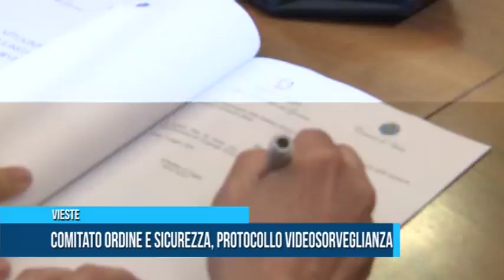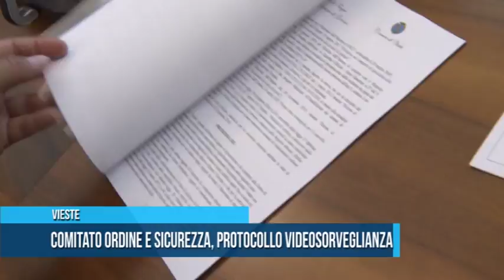VIESTE | Comitato ordine e sicurezza, protocollo videosorveglianza